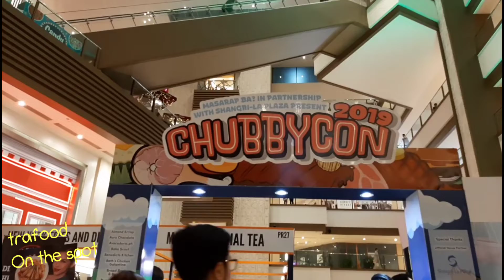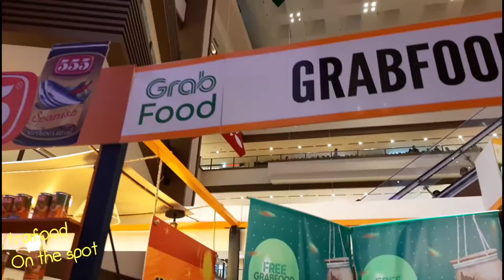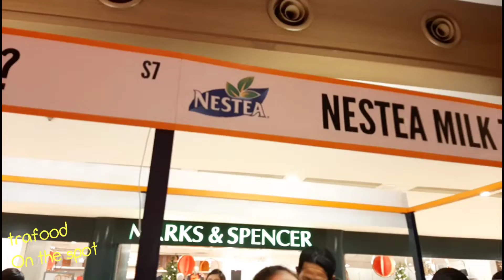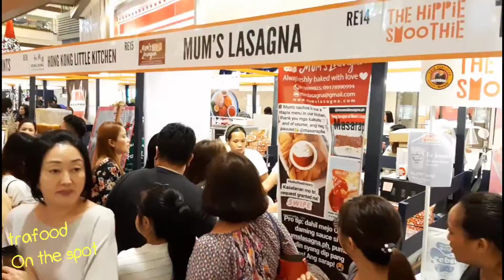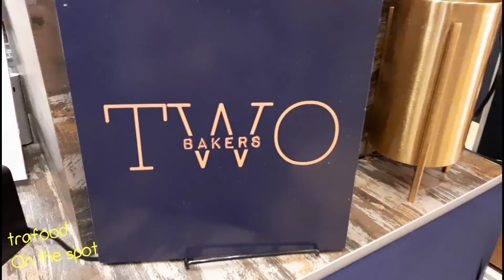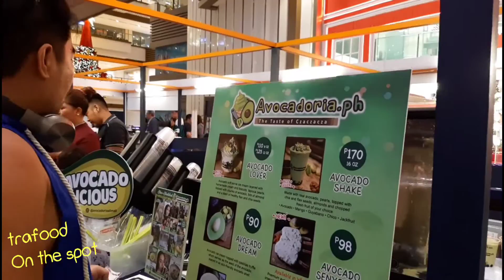Chubbycon 2019 (Masarap Ba? Community)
Went around to a food event called Chubbycon 2019 by Masarap Ba? Commnunity.

You can see and taste different food, from online sensation to tv featured food businesses.

You can't get hungry while going around to to this kind of event, there's a lot of food that you can buy and taste and even without buying ~ free taste are great! LOL.

But ofcourse, supporting food businesses would be great!

Here are the awesome and delicious food featured at Chubbycon 2019, for my full video experience please watch this: